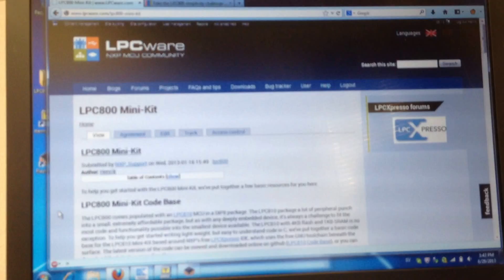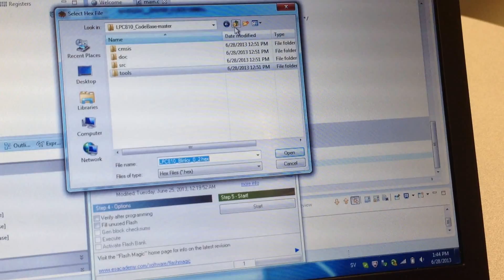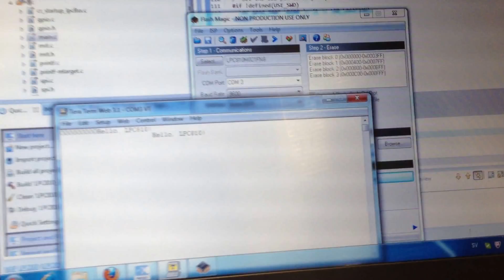LPC800 Challenge - Getting Started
Want to enter the LPC800 Challenge to win a free LPC812 LPCXpresso board? This video will tell you how to get started. for entry details.